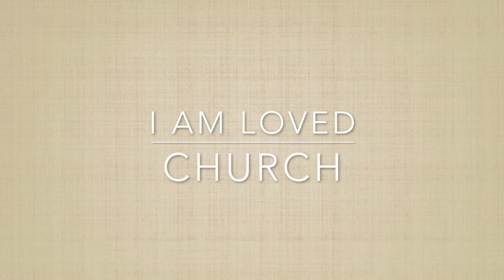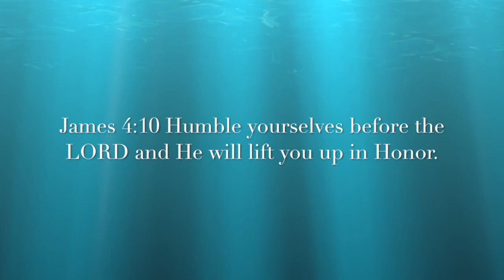I AM LOVED CHURCH Stop Trusting in Yourself!!!